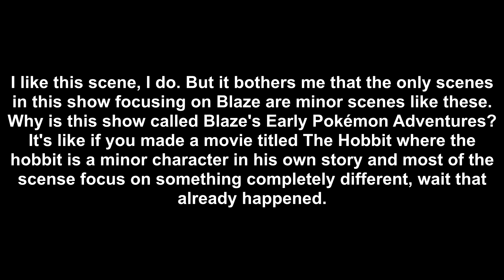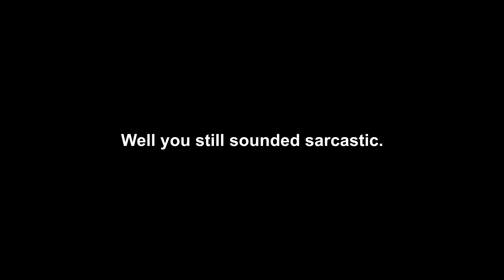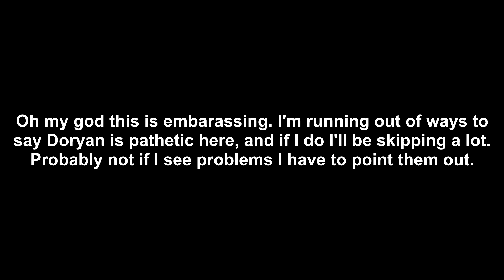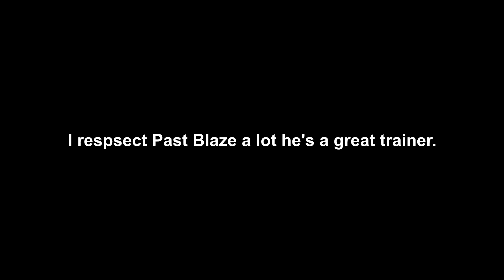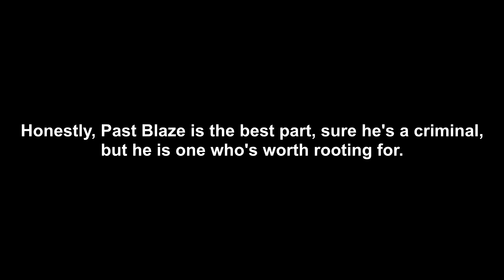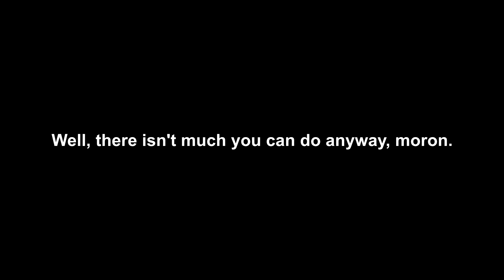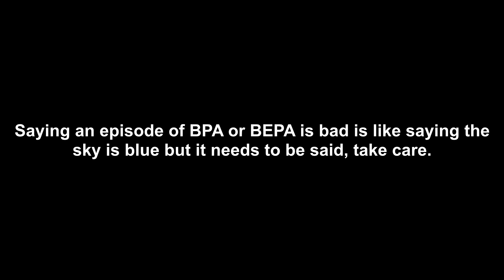Blaze's Early Pokémon Adventures Part 65: Doryan Vs. Blaze (analyzed)